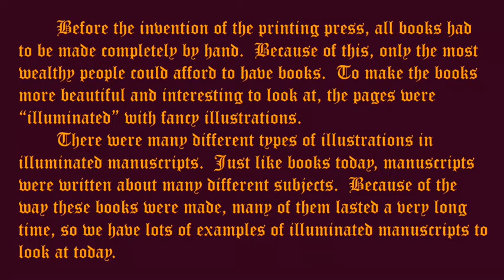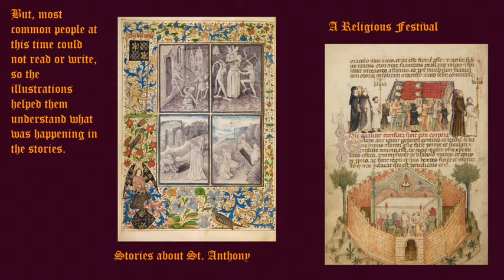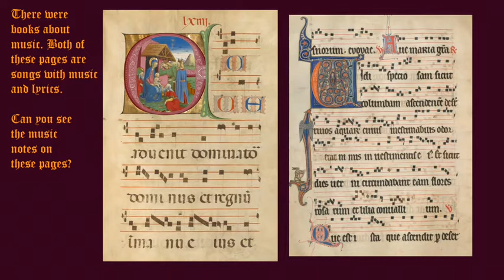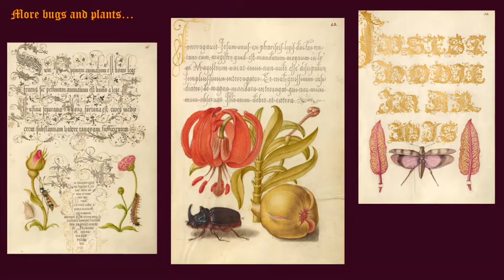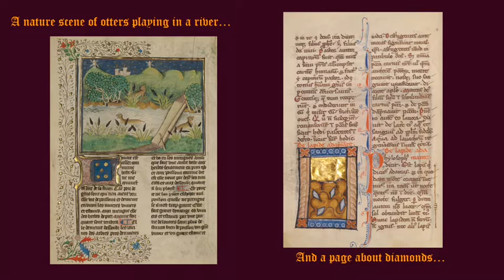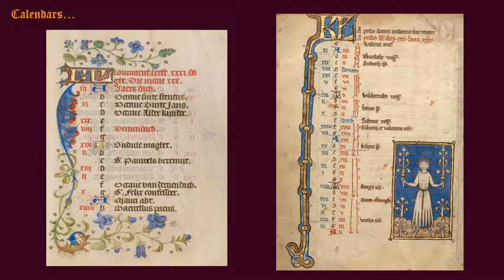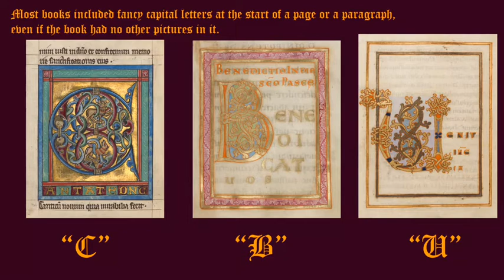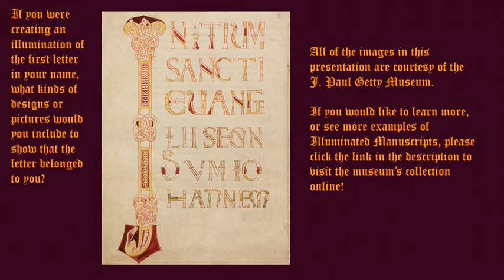Illuminated Manuscripts!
A slideshow about Illuminated Manuscripts, made with examples from the J. Paul Getty museum collection.